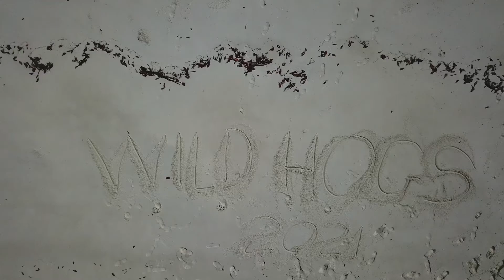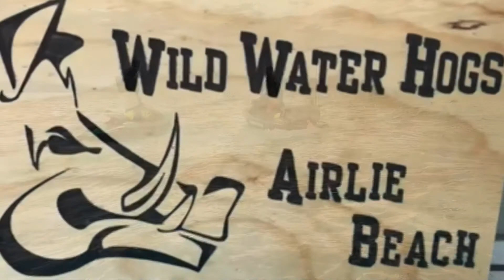2021 WHITSUNDAYS JETSKI ADVENTURE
WHITSUNDAYS JETSKI ADVENTURE
12 JETSKIS
12 LEGENDS
OVER 600kms OF EXPLORATION ON TROPICAL WATERWAYS
YAMAHA PWC
SEADOO PWC
KAWASAKI PWC